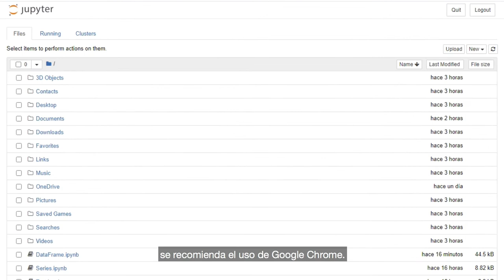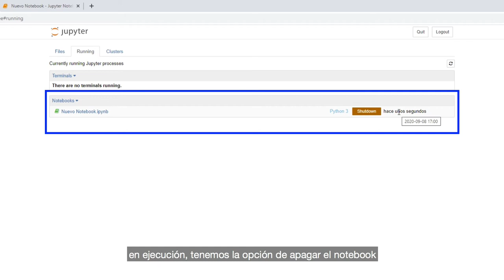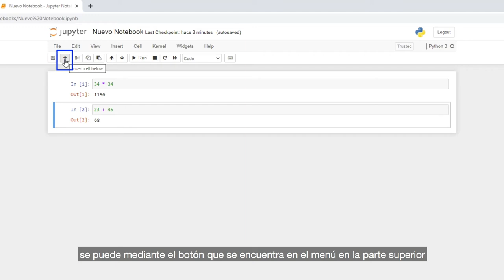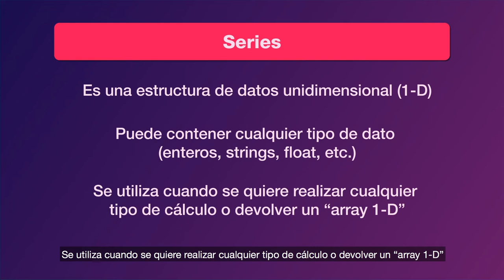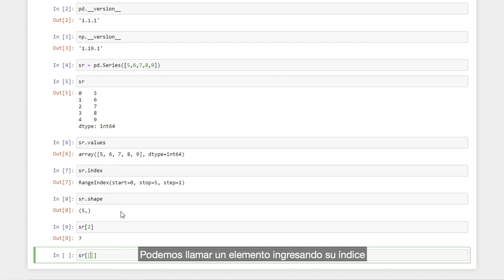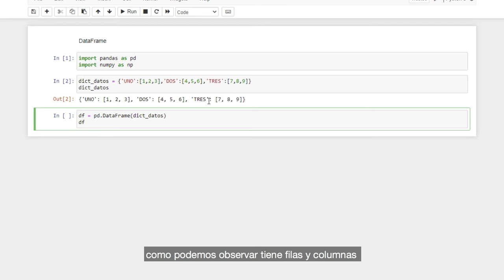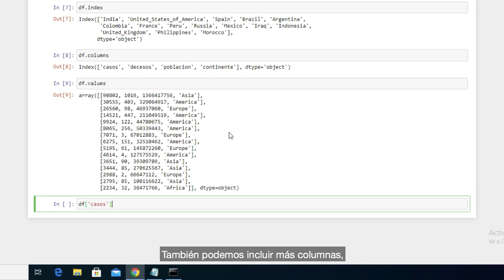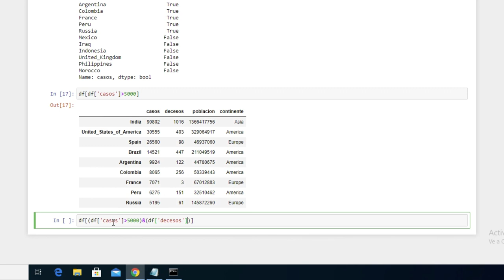Python_Video2_Funcionalidades_V2.0.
En este segundo videotutorial se enseñan a utilizar los componentes Series y DataFrame por medio de las librerías Numpy y Pandas. Descargue los ejemplos del código fuente utilizados en el video, accediendo al archivo Comandos e Instrucciones Video2.txt